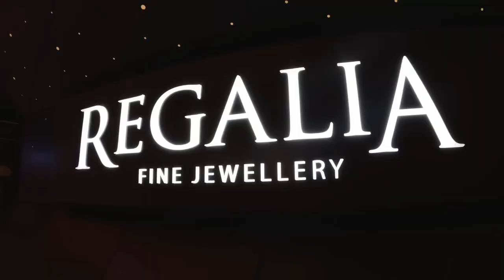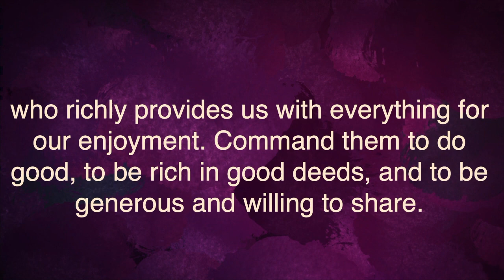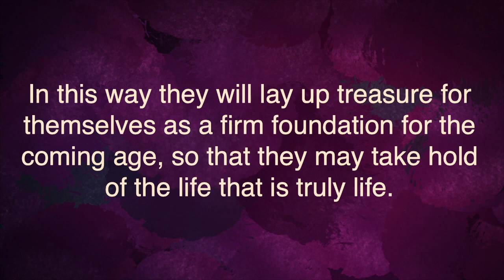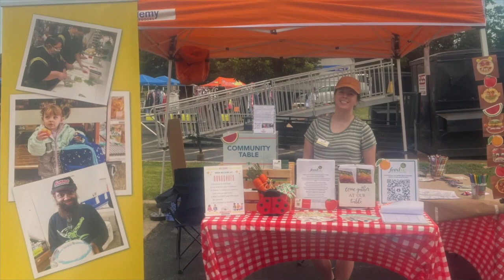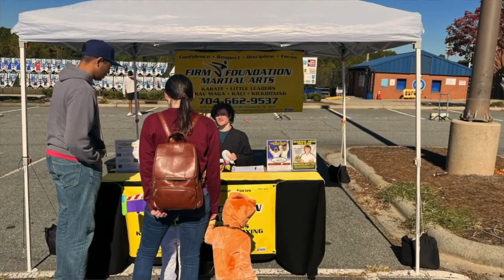Be Rich in Good Deeds